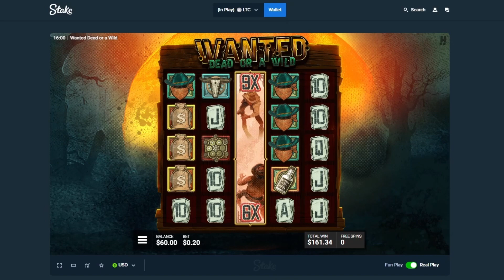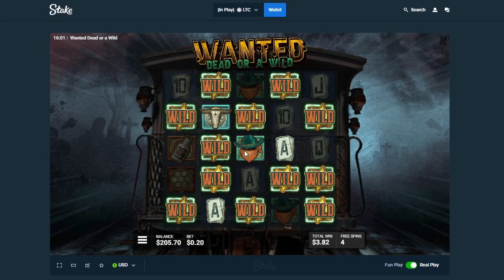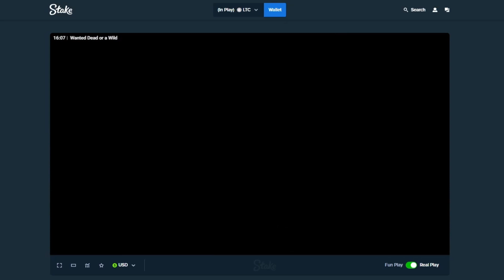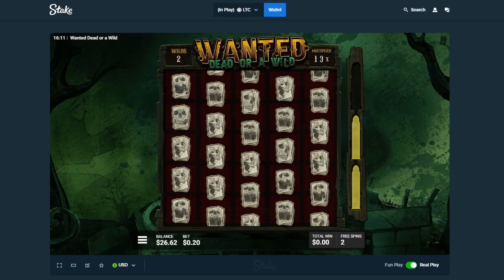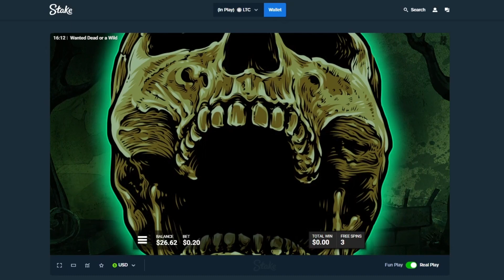INSANE ALL IN on Wanted Dead or a Wild SAVES US!! (3000X)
Grab your popcorn everyone and get comfy we got a long one today! In today's video we are on Stake playing Wanted Dead or a Wild! This slot is perhaps one of the most Volatile on Stake's website! What will happen as we take 100$ to battle Dead, head on.. ENJOY!! :D